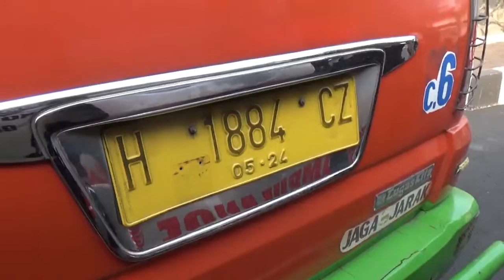Minibus Rombongan Pengantar Jenazah Tabrak Sepeda Motor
Semarang - Diduga mengalami rem blong, sebuah minibus angkutan kota rombongan pengantar jenazah menabrak sepeda motor dan tembok makam umum Bergota Semarang. Akibatnya satu penumpang minibus tewas ditempat dan 11 lainnya, luka-luka. (tuk)